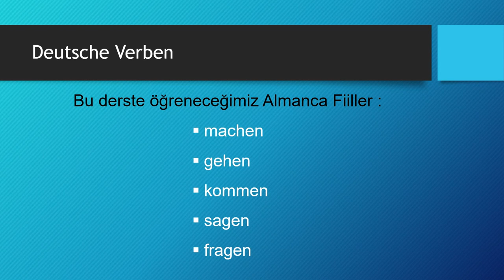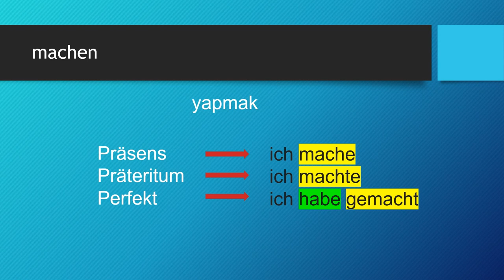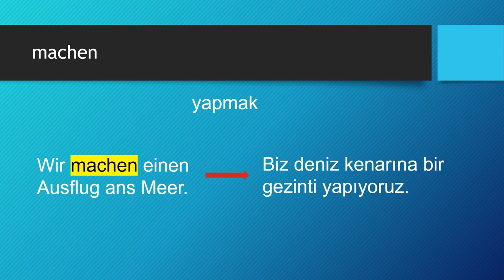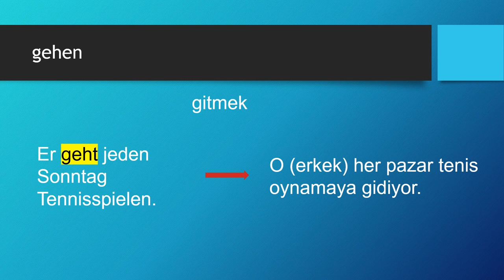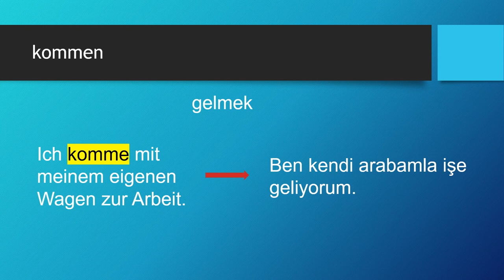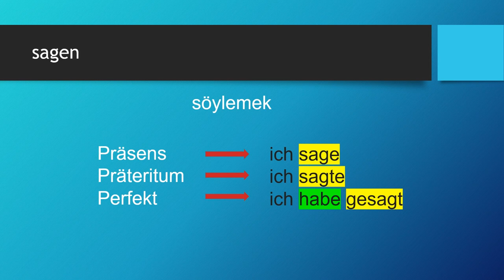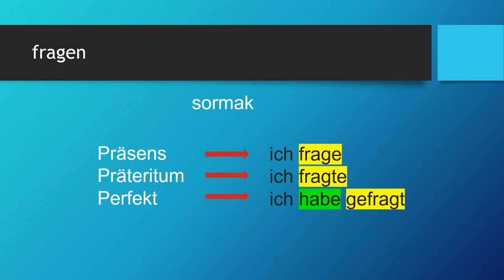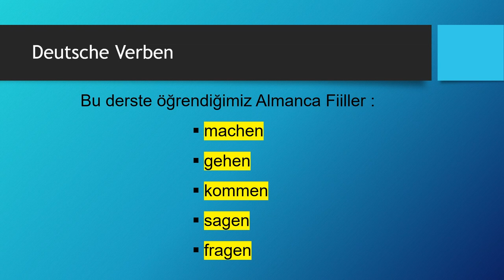Deutsche Verben | machen - gehen - kommen - sagen - fragen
Almanca öğreniyorum diyen herkese merhaba. Bu Almanca Kolay dersimizde, Deutsche Verben/Almanca Fiiller konusunda "machen - gehen - kommen - sagen - fragen" fiillerini öğreniyoruz.

Ders Bölümleri
00:00 Giriş ve Almanca Zamanlar
01:56 machen
04:36 gehen
07:14 kommen
10:01 sagen
12:40 fragen